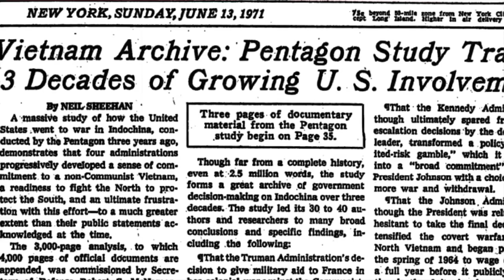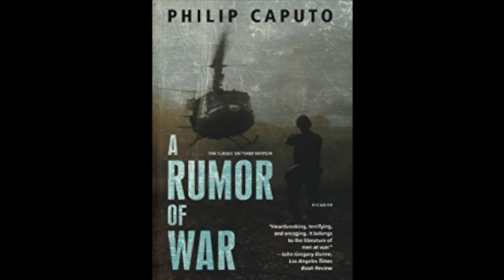Bill Ehrhart - Poet Teacher Vietnam Marine War Veteran